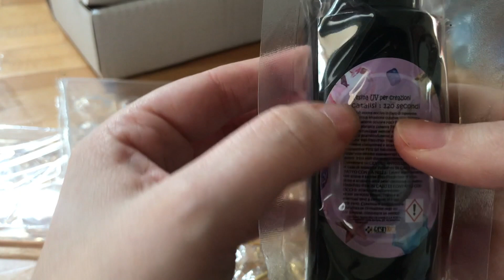Kit EPIC XL per Resina UV + Prove Con Mamma (Stampi, Formine, Colori ResinPro)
Ho comprato da ResinPro il kit Epic XL, vi lascio il link Amazon, perché sicuramente vi arriverà più velocemente così!

Volevo un passatempo per l'estate, che mi aiutasse a creare oggetti per le mie blythe. Secondo me, CI SIAMOOO!!!

⚠️ATTIVA LA 🔔 per RICEVERE LA NOTIFICA!!! ⚠️
★ CERCAMI SU INSTAGRAM, MI CHIAMO LILLAYT !! ❤️❤️❤️